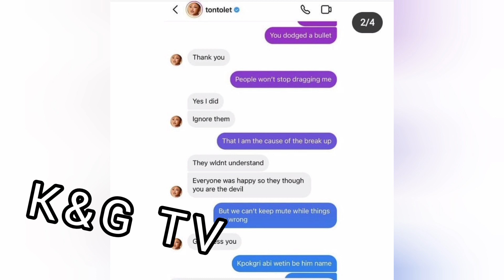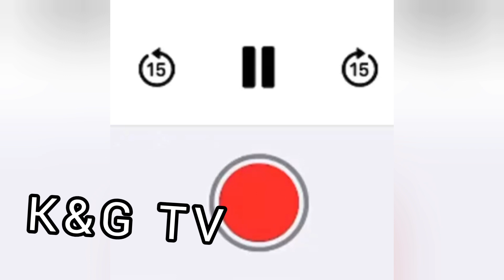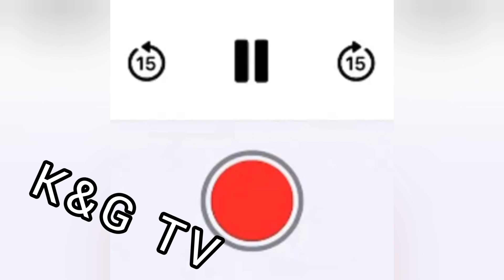BREAKFAST SERVED 💔😭 TONTO DIKEH SENDS POLICE TO EX LOVER SENDS HIM PACKING AFTER TRUTH IS OUT 😭😱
WELCOME BACK TO KONGOSSA & GOSSIP TV and thanks for always stopping by to watch my videos and please don't forget to subscribe like comment share and turn on your post notification.

infringing.

rights holders, such as commentary, criticism, news reporting, research, teaching or scholarship. It provides for the legal, non-licensed

citation or incorporation of copyrighted material in another author's work under a four-factor balancing test.

material is made available in an effort to explain issues relevant to the practice and development of trauma-informed and resilience-
focused care, and/or to illustrate, transmit, and teach the use and benefits of Starr Commonwealth educational and clinical tools and

methods. Some material contained in this website is distributed for research and educational purposes and for the public good.